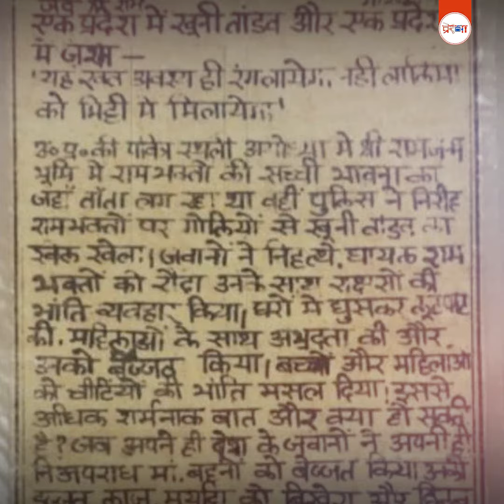जब कारसेवक ने सरकार को लिखा खून से पत्र, एक रामभक्त ऐसा भी...